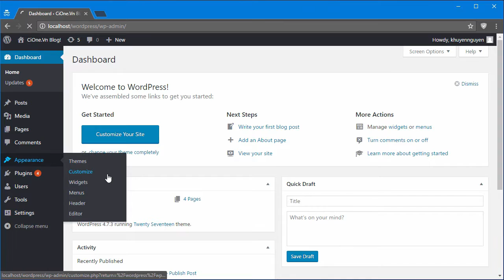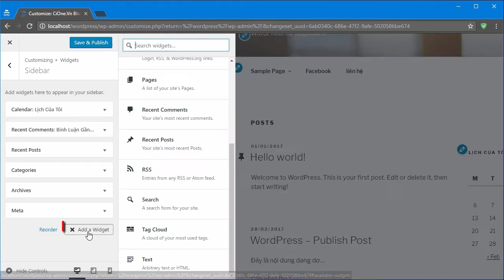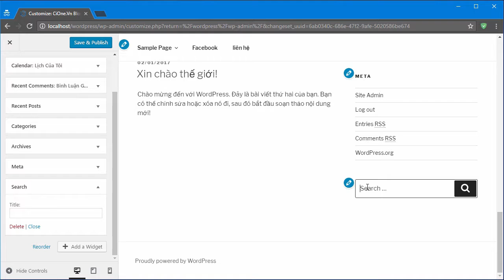[Wordpress căn bản - 18] - Appearance - Tùy chỉnh giao diện Customize ( Phần 1)